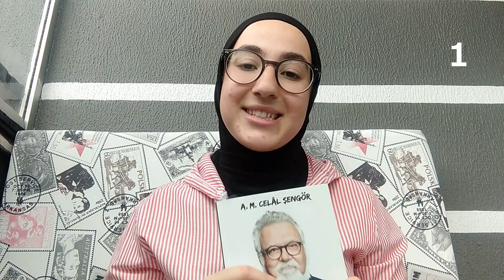Uzun Yolculuklarda Yapabileceğiniz 14 Şey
00:00 Giriş
00:47 kitap
01:07 film
01:31 dizi
01:39 uyku
01:55 not tutmak
02:16 sokak hayvanları
02:29 lyricstraining
03:06 voscreen
03:43 müzik
04:14 radyo tiyatrosu
04:52 YouTube
05:41 tablet
05:43 yol seyretme
06:34 dergi okuma